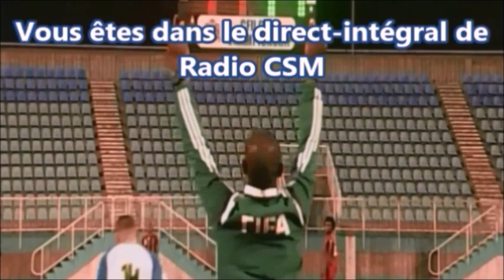A + de 35 ans, -JL Lambourde--Fred Bastin--Larry Clavier--Steeve Bizasène- restent au haut niveau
-Télé CSM- Intéressons nous à 4 de nos footeux -guadeloupéens-, qui, après 35 ans, demeurent des -indispensables- de leurs formations respectives. -Jean-Luc LAMBOURDE-, à 40 ans, à rechausser les crampons avec l'-Amical Club de Marie-Galante-, -Fred BASTIN-, du haut de ses 46 ans, enchantaient encore les pelouses, avant le confinement, -Larry CLAVIER-, à 35 ans passé, est toujours le fer de lance du -Phare du Canal- Enfin, -Steeve Bizasène-, le co-entraîneur du -Club Sportif Moulien- à lui, il y à trois et quatre saisons, montré l'exemple à ses joueurs en remouillant le maillot, à 46 ans, en -Ligue des Champions- de la Caraïbe, marquant à chaque fois un but dans la plus prestigieuse des compétitions caribéennes, à Trinidad, puis à Saint-Vincent. Nos "cadres" montrent encore l'exemple. C'est un reportage -exclusif- de -Télé CSM-, à ne pas manquer ! (Signalons enfin que trois de ces footeux ont portés le maillot "bleu et blanc" !)